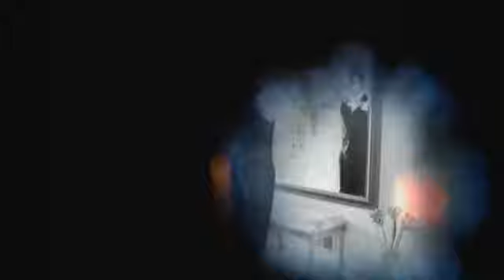Art Light Photography Demo Reel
Art Light Photography
Creative Weddings & Engagements!

Specializing in Wedding Photojournalism & Fine Art and Engagments.   While keeping your preferences in mind - we capture candid/photojournalistic styles, interactive and group photos, wedding details, overall natural documentary images, with lots of natural light too!   We tell a complete story of your wedding day, in a variety of styles.  Affordable packages and gorgeous imported wedding albums from Italy, Australia and domestic styles too!

We offer full service retouching and image enhancement on all your wedding images.  We also give you the retouched quailty Dvd's of your wedding images, and you have all rights to make as many copies and your own prints too!

You will not even know we are there most of the time.   Creative lighting, flexible and friendly ~ Just relax, have fun and enjoy your special day!   We will even caputure moments you may not know about too.   In addition, we help you plan your wedding if you would like some assistance.   You will Absolutely love our flexibility, styles, value and quality of work too!

You will love your wedding images and I look forward to hearing from you soon!